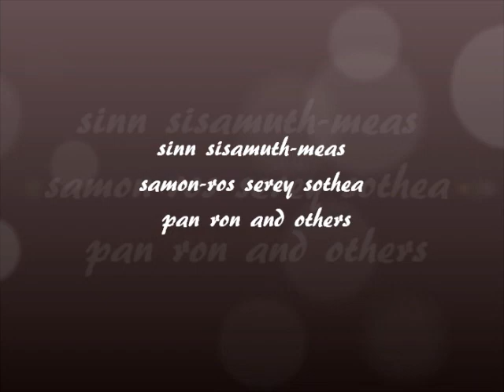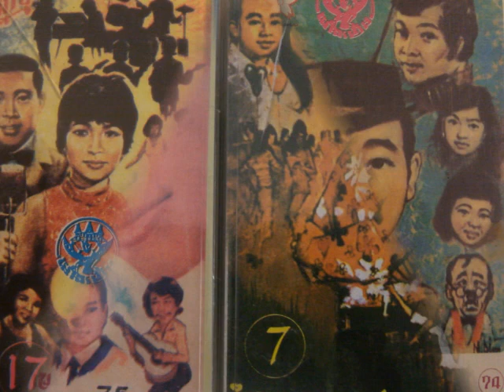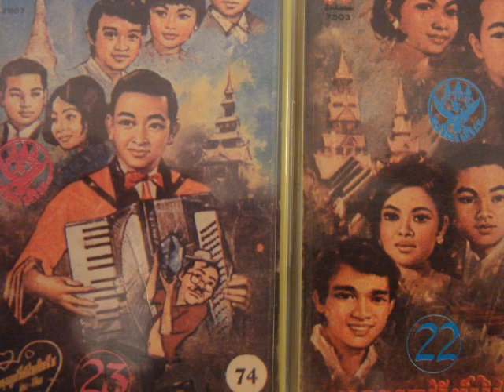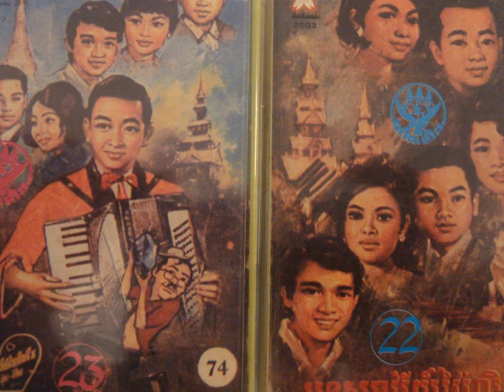16 Huy Meas - Mouy Mern E'loev